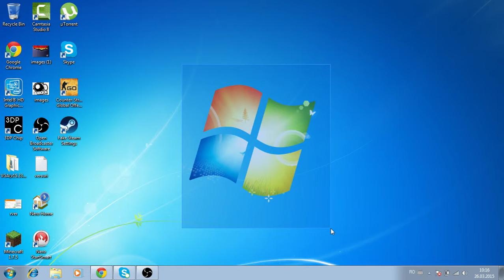Giveaway cu 3 locuri!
1.like la video
3.comm cu particip( daca aveti nelamuriri scrietimi pe pagina de fb aici in comm scrieti doar particip)
4.Am uitat in cip sa zic like la pagina de fb
Cam atat